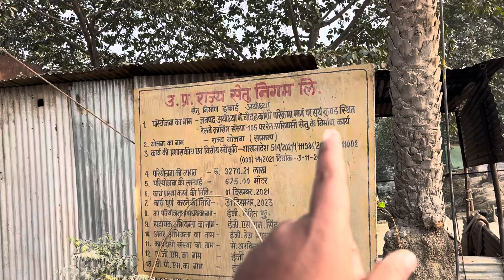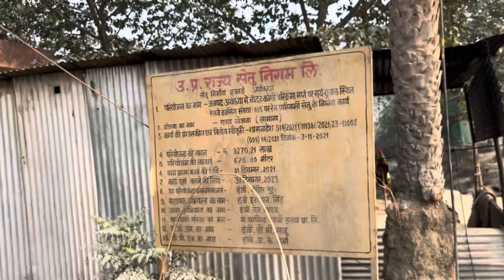Ayodhya development project/14 kosi parikrama marg flyover construction update/ayodhya work progress